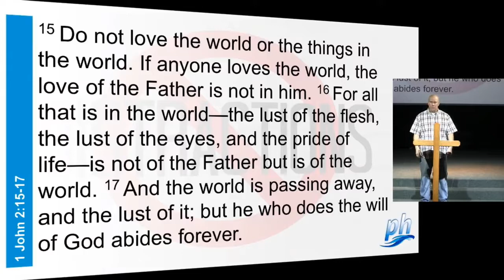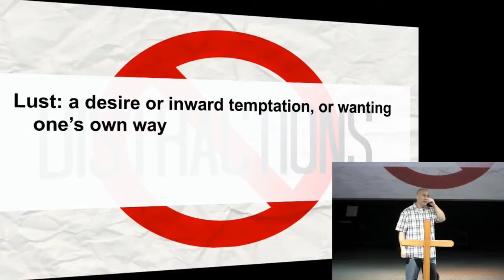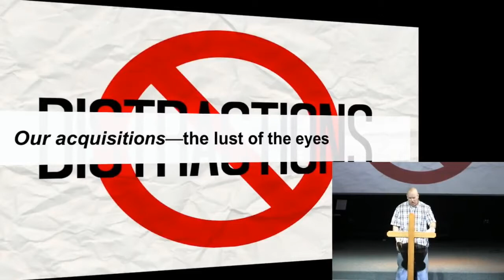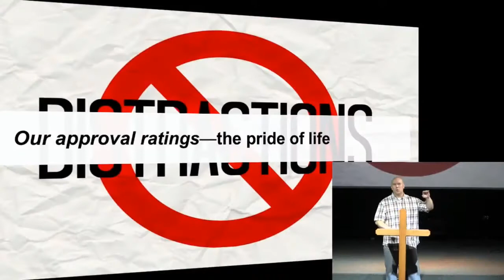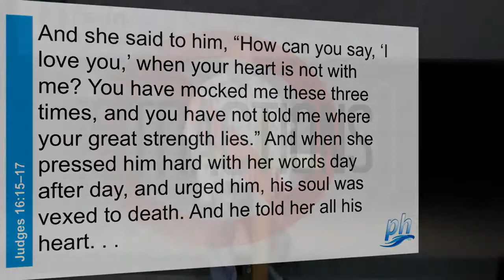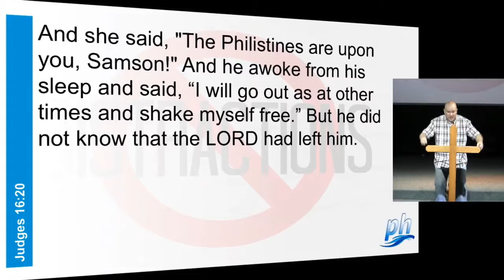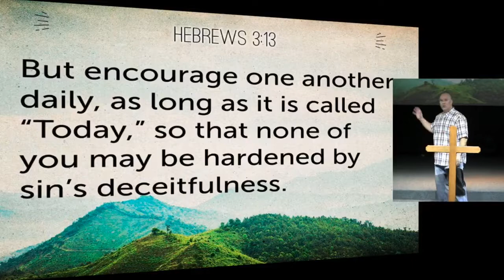Feb. 11th, 2018: "Distractions" by Matt Mitchell